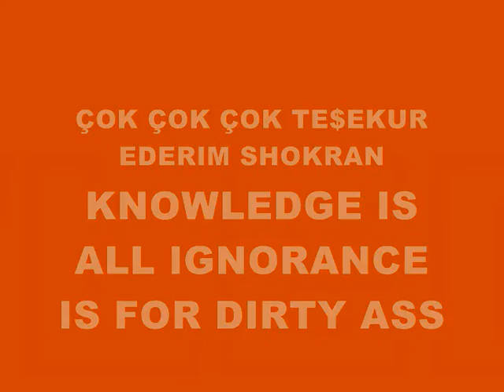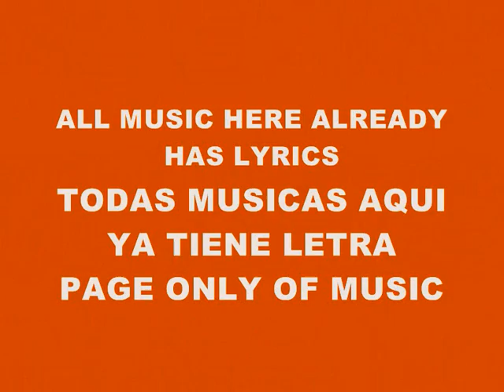MUSIC 4227-SUPER WEIGHT-PRODUCED IN MY PLAYSTATION 2 MARVOK345